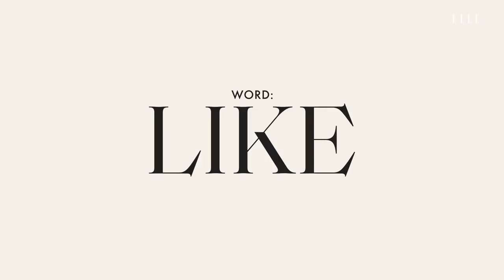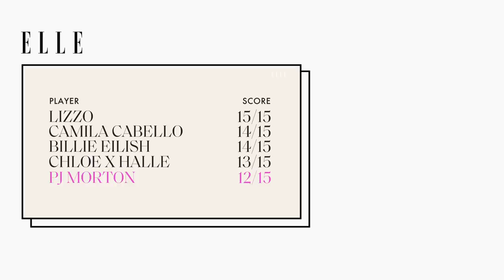PJ Morton Sings Prince, Frank Sinatra and Whitney Houston in a Game of Song Association | ELLE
PJ Morton is kind of a big deal. You may not initially be familiar with the name, but you've certainly heard and experienced his work. The New Orleans native has collaborated with everyone from Solange and Stevie Wonder, to Lil Wayne and Rapsody. He also holds the coveted title of being a Grammy Award-winning artist, both as a solo star and as the resident keyboardist for the multi-platinum selling, Super Bowl-headlining Maroon 5. In today's episode of SongAssociation, Morton stops by — keys in tow — to serenade us with tunes from Prince and Jill Scott, in a race against our clock.

Get PJ's latest album, "PAUL," featuring Jazmine Sullivan, Rapsody, and more